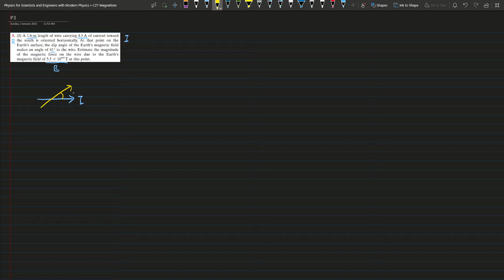Chapter 27 | Problem 3 | Physics for Scientists and Engineers 4e (Giancoli) Solution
A 1.6-m length of wire carrying 4.5 A of current toward
the south is oriented horizontally. At that point on the
Earth's surface, the dip angle of the Earth's magnetic field
makes an angle of 410 to the wire. Estimate the magnitude
of the magnetic force on the wire due to the Earth's
magnetic field of 5.5 X 10^-5T at this point.
Chapter 27 | Problem | Physics for Scientists and Engineers 4e (Giancoli) Solution